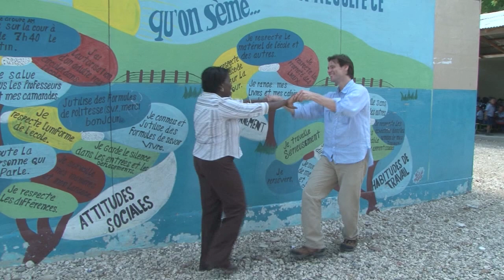Jim Carrey Goes To Haiti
What would you do if actor Jim Carrey showed up at your school and started climbing up the rafters? One of the funniest men in the business, Jim Carrey is also one of the most caring. Here is in Haiti clowning around with kids getting an education with the help of WFP school meals.